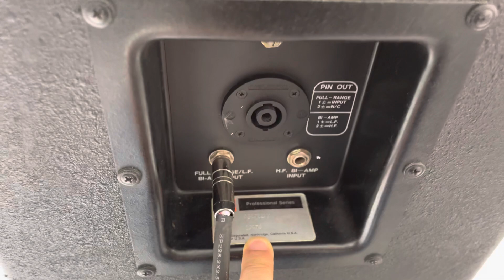Rẻ thế này không nhanh em lại bán mất… jbl 4722NN bản Mỹ độc lạ 0971998555